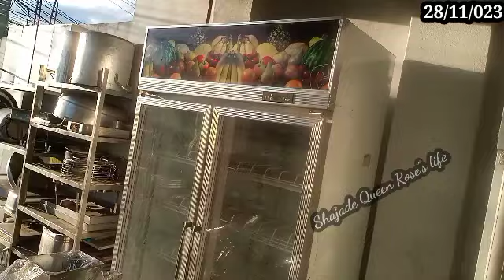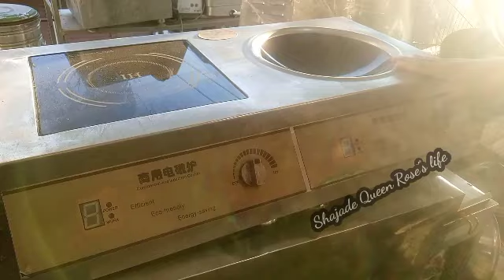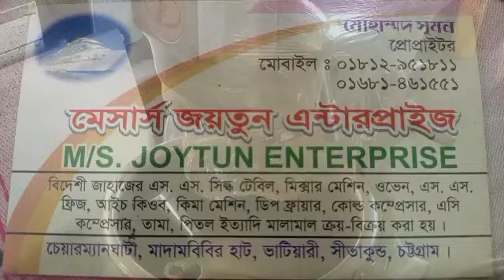পুরাতন জাহাজের কমার্শিয়াল কিচেন Equipment Electonics items Games items#ফ্যান#ship breaking marke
পুরাতন জাহাজের কমার্শিয়াল কিচেন Equipment Electonics items 🔥ডো মিক্সার বিভিন্ন সাইজের#নুডুলস, পাস্তা মেশিন#কমার্শিয়াল ব্লেন্ডার ফ্রেন্স ফ্রাই কাটার#সবজিকাটার বোনস কাটার পিজ্জা মেশিন#জুসবার কিমা মেশিন চিলার ফ্রিজ ওয়ারমার হটডগ মেশিন#স্ট্যাচার ফ্যান এস এস গামলা, ট্রে, ডিশ, হাড়ি, স্টিমার#সার্ভিং ডিশ # গ্রিল মেশিন#চাপ মেশিন নান রুটি র চুলা ইনডাকশন চুলা ছাড়া ও অন্যান্য অনেক কিছু এখানে পাওয়া যাবে
Ship breaking market Chittagong#vlog
এই দোকানের সাথে যোগাযোগ করতে চাইলে ভিডিও র স্কৃনে দেওয়া নাম্বারে যোগাযোগ করতে হবে। দোকানের ঠিকানা ভিডিও র শেষে দেওয়া হয়েছে।